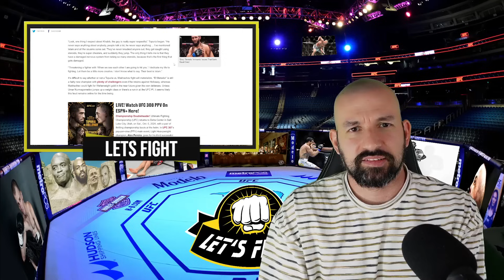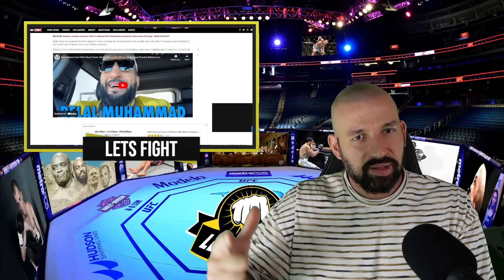Brendan Schaub droht Nate Diaz! Erste Kampfabsage für UFC 308! Rakic will die Party crashen!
Das bedeutet, dass ich eine kleine Provision erhalte, wenn ihr über diese Links einkauft – für euch ändert sich der Preis dabei aber nicht. Es ist eine großartige Möglichkeit, meine Arbeit zu unterstützen, ohne dass es euch extra kostet. Vielen Dank für eure Unterstützung!
Der Bas Rutten O2 Trainer 🥊

00:00 Intro
00:28 Rakic will die Party crashen
04:26 Chimaev lobt Usman
07:21 Update der Rankings
08:59 Erste Absage für UFC 308
11:15 Topuria teilt weiter aus
17:30 Belals Terminplan
20:13 Schaub droht Diaz
22:49 Merab spricht offen
25:09 Kämpfer nach Weight Cut weiter im Koma